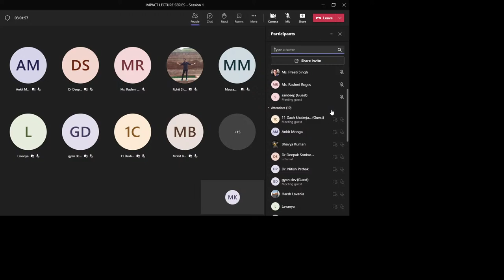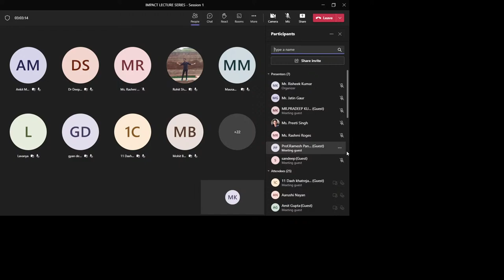IIC BPIT: IMPACT LECTURE SERIES SESSION-1